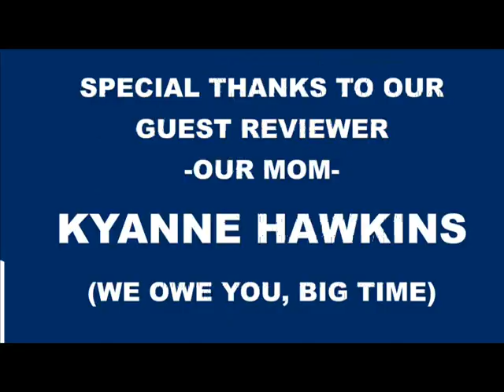Breaking Dawn - Part 1, Happy Feet 2 and J. Edgar: Two Teens and a Movie (plus Mom)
Breaking Dawn movie review, Happy Feet 2 movie review and J. Edgar Movie review from Inside Bainbridge's own "Two Teens and a Movie." Korey and Kolin Hawkins are two brothers who give movie reviews from a teen's point of view. Today their Mom, Kyanne Hawkins, takes over for a review of Twilight's Breaking Dawn - Part 1, followed by a solo review by Kolin Hawkins of Happy Feet 2 and a final solo review of J. Edgar by Korey Hawkins. Each ranks each movie with a letter grade from A to F. Watch this triple header movie review to see what grades each film received.